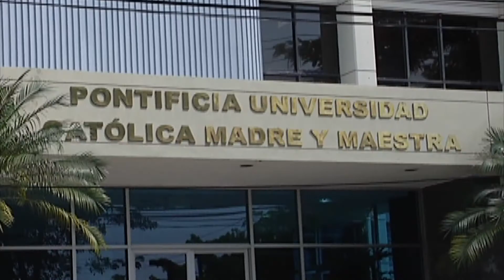Super Noticias - Presidente Danilo Medina no entrega declaración fiscal a Cámara de Cuentas